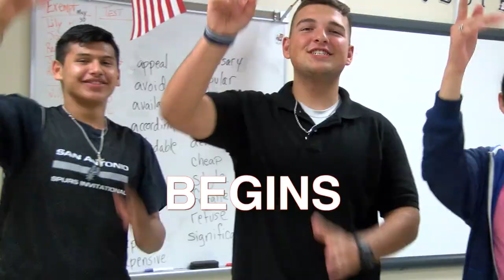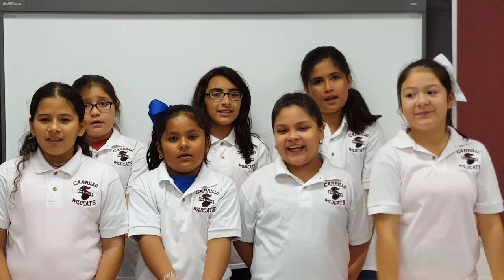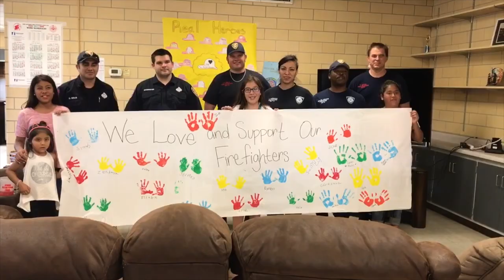AOC: FUTURE BEGINS TODAY Looped